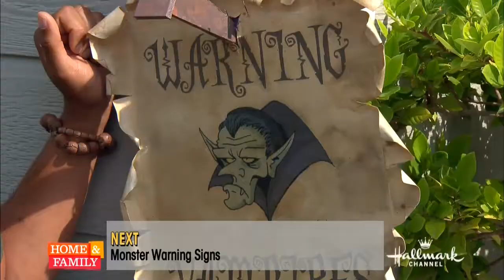Apple Genetics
There are at least 7,500 different apples to be found around the world and each one is unique. Wonder what makes such a diverse population? Apples are like parents, and every seed a child. We might share some characteristics with our moms and dads, but certainly not all of them!